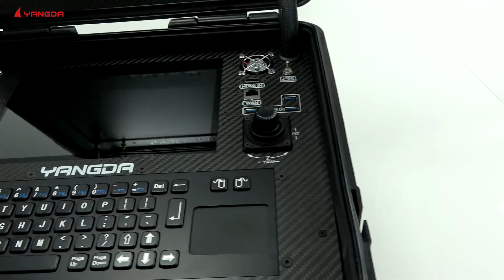YANGDA ROCK GROUND STATION FOR INDUSTRIAL DRONES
YANGDA ROCK is a rugged and powerful ground station for industrial-grade drones. It features a professional layout and can realize functions like radio control, data transmission, and video transmission (optional), etc., which can be controlled separately.